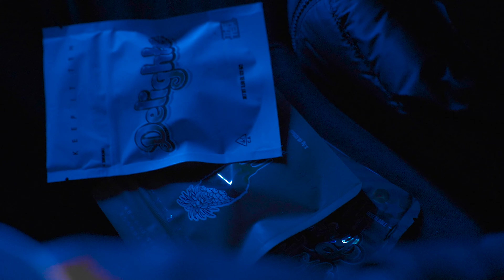Recky - Mr Packs📦 (Music Video)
Home to ReckyPacks , South London Recording Artist.